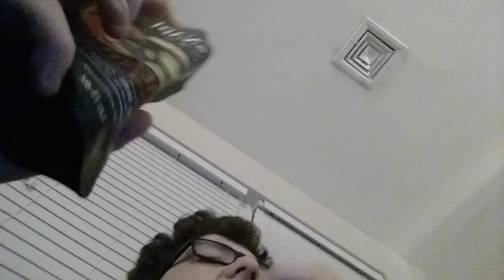Trying hot spicy pickles.